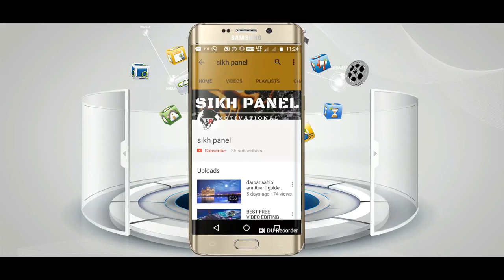Merchant navy life || seaman life || 2020 || kamal sansra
A merchant navy or merchant marine or mercantile marine[1] is the fleet of merchant vessels that are registered in a specific country. On merchant vessels, seafarers of various ranks and sometimes members of maritime trade unions are required by the International Convention on Standards of Training, Certification and Watchkeeping for Seafarers (STCW)[2] to carry Merchant Mariner's Documents.

King George V bestowed the title of the "Merchant Navy" on the British merchant shipping fleets following their service in the First World War; since then a number of other nations have also adopted use of that title or the similar "Merchant Marine." The following is a partial list of the merchant navies or merchant marines of various countries. In many countries the fleet's proper name is simply the capitalized version of the common noun ("Merchant Navy").The British Merchant Navy comprises the British merchant ships that transport cargo and people during times of peace and war.

For much of its history, the merchant navy was the largest merchant fleet in the world, but with the decline of the British Empire in the mid-20th century it slipped down the rankings. In 1939, the merchant navy was the largest in the world with 33% of total tonnage.[3] By 2012, the merchant navy—still remaining one of the largest in the world—held only 3% of total tonnage.[4] As of the year ending 2012, British Merchant Marine interests consists of 1,504 ships of 100 GT or over. This includes ships either UK directly owned, parent owned or managed by a British company. This amounts to: 59,413,000 GT or alternatively 75,265,000 DWT.[4] This is according to the annual maritime shipping statistics provided by the British government and the Department for Transport. British shipping is represented nationally and globally by the UK Chamber of Shipping.[5]
Canadian Merchant Navy Edit
Main article: Canadian Merchant Navy
Canada, like several other Commonwealth nations, created its own merchant navy in a large-scale effort in World War II. Established in 1939, the Canadian Merchant Navy played a major role in the Battle of the Atlantic bolstering the Allies' merchant fleet due to high losses in the British Merchant Navy.

Eventually thousands of Canadians served in the merchant navy aboard hundreds of Canadian merchant ships, notably the "Park Ship", the Canadian equivalent of the American "Liberty Ship". A school at St. Margarets Bay, Nova Scotia, trained Canadian merchant mariners. "Manning pools", merchant navy barracks, were built in Canadian ports.